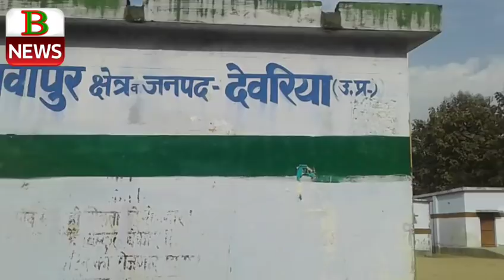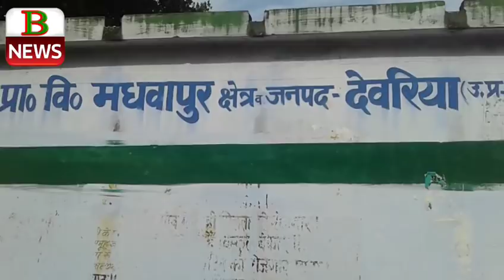देवरिया के ग्राम माधवपुर बैकुण्ठपुर ग्रामीण स्कूल में हुई चोरी के चलते बच्चे रहे दिन भर भूखे B News